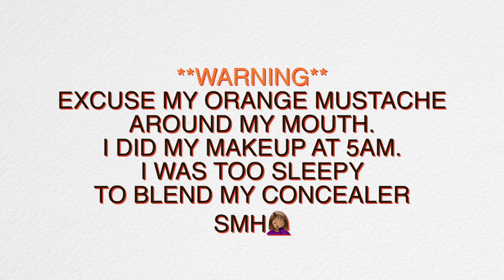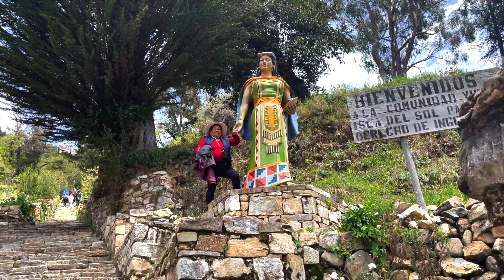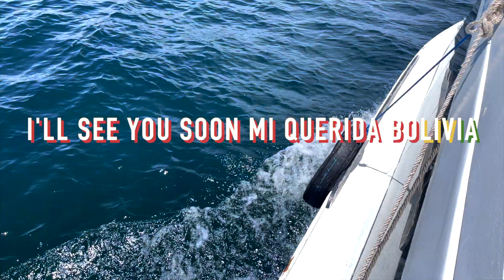Bolivia's Isla del Sol and Copacabana travel vlog - I WASN'T EXPECTING THIS!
Bolivia's Isla del Sol and Copacabana - I WASN'T EXPECTING THIS! This was my first time visiting la isla del sol on lake Titicaca, Bolivia. My parents are from Bolivia. I wanted to connect to my parents' roots. That was my main goal for this trip. I stayed for 2 days at Hostal Las Olas. The whole experience took my breath away. The connection and the energy I felt on these 2 days I spent in Copacabana Bolivia was unforgettable. From the strong connection I felt at Lake Titicaca, to the temple of the sun - ruins of Pilko Kaina. I went to fountain of youth at the Isla del Sol. On my way to Calvary Hill, my cousin shared legenda boliviana (bolivian myth). I will come back to Isla so I can explore other places I didn't get to see. Also, I highly recommend hostal Las Olas. The owner and the entire crew were so kind and very helpful to us. Besitos!

CHAPTERS
00:00 intro
00:28 heading to Copacabana Bolivia
00:32 Strait of Tiquina
00:59 Hostal Las Olas Copacabana
02:04 Hike to Calvary Hill Copacabana
03:55 Sunset from Hostal Las Olas
04:11 Heading to Isla del Sol
05:27 Fountain of Youth isla del sol
06:53 temple of the sun aka Pilko Kaina
09:35 getting wet at Lake Titicaca

Hola! My name is Mariela. I live in North Jersey. I was born in Buenos Aires Argentina but I have 100% Bolivian blood. I'm passionate about makeup, beauty and fashion. That's how I started my youtube journey. Then, I decided to go to a makeup school, AMA, to get my Freelance MUA certification.  By no means, I considered the best at what I do but LOVE to show my tips and tricks to all of you. I want to be able to tap into my creativity and create my interpretation of art. Makeup is about having fun! Thank you for supporting my channel!I hope you can hop in and enjoy the ride!
Mariela💋

📌 A F F I L I A T E   C O D E S   &   L I N K S

Human
Song by Gabriel Meye
FreedoM Loud Music:

El Baile De Los Andes (Huayno)
Song by Pangal & Gana
FreedoM Loud Music: